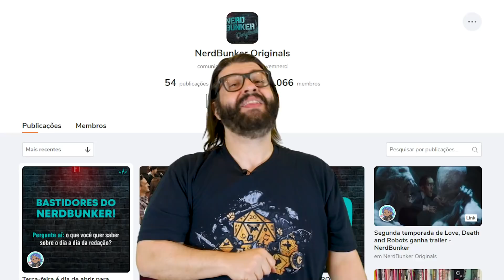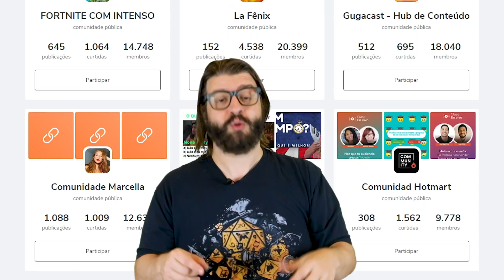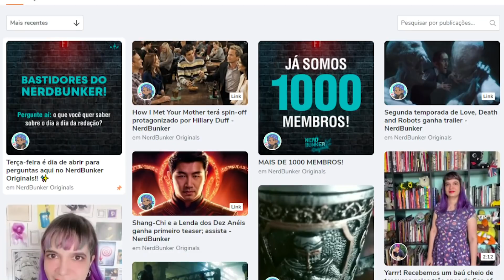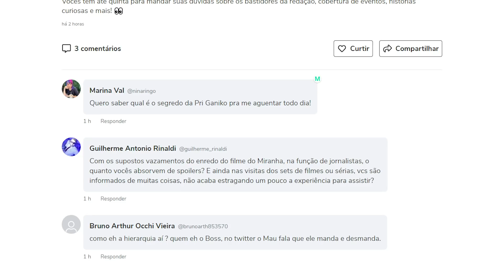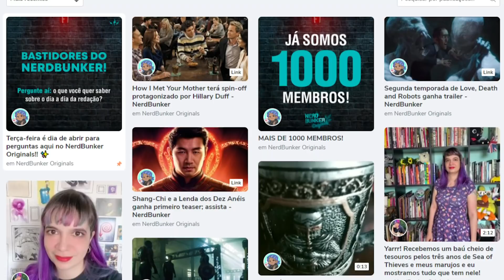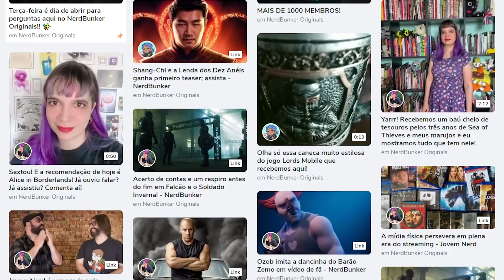Streets of Rage 4 - Briga de rua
Lambda, lambda, lambda, nerds! Hoje, Alexandre Ottoni - o Jovem Nerd, Deive Pazos - o Azaghal, o Pedro Duarte e a Priscila Ganiko vão mostrar que são bons em briga de rua no nostálgico jogo Streets of Rage 4.

ARTE CITADA NO PROGRAMA:
Axel Stone Street of Rage 4 por Murich Art